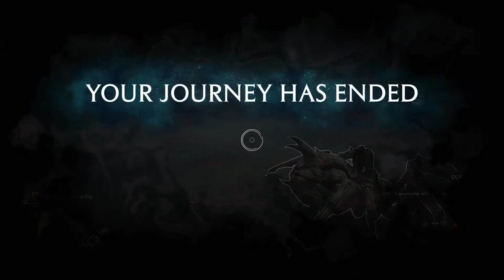Hogwarts Legacy: More then meets the eye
There is untold things in and around Hogwarts.